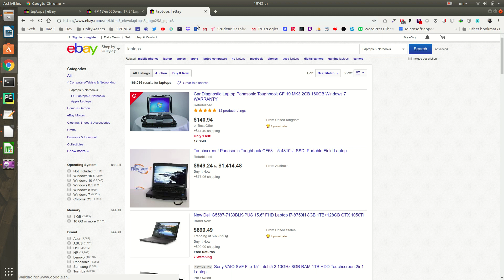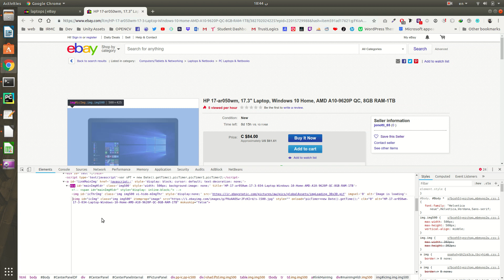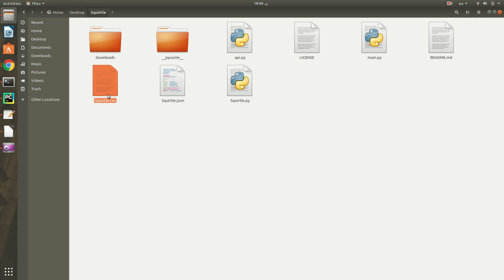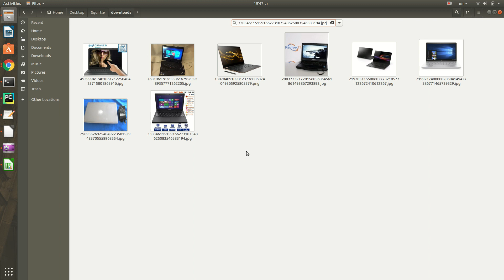OpenSource Python Data Scrapper API | Easy to use and to Implement in your Code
Hi , i would like to introduce my easy to use and implement Data Scrapper that allows you to Scrapp data to both CSV/JSON format, and download Images/Files, in future prospective i will try to make fully functional Web API ( Flask web api ) and Make automated multi-thread version that can be linked to Database and keep you Data up to date , Please Contribute and check Github Repo :